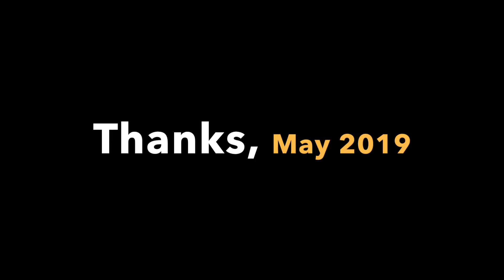Pergi Ke JOHOR BAHRU untuk URUSAN KERJA